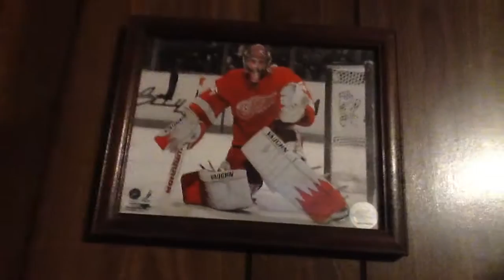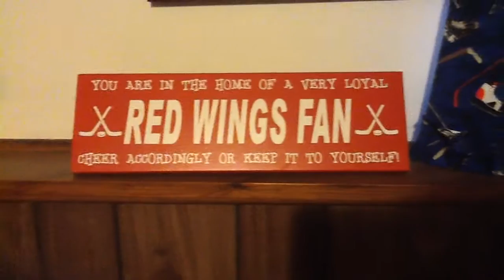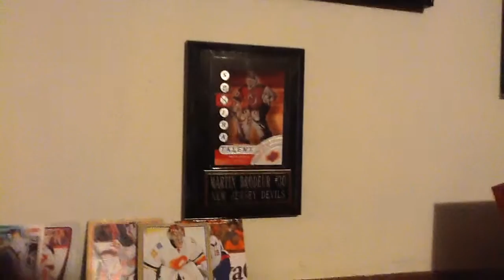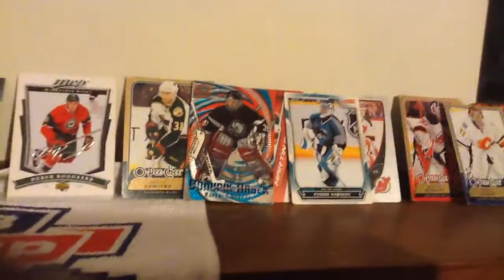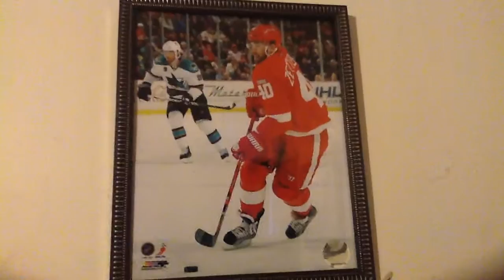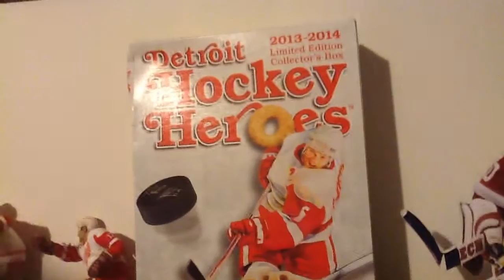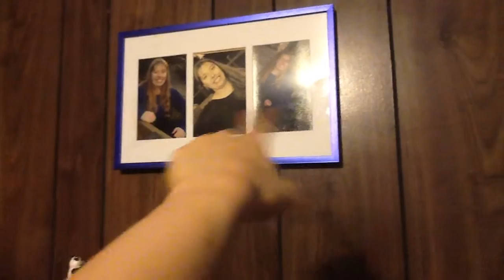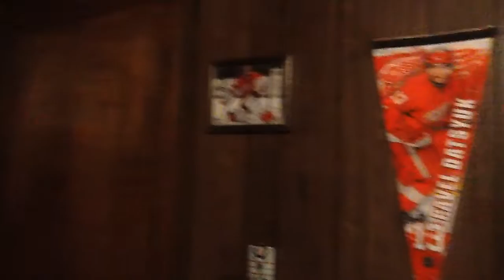my hockey room tour.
Hi its kayla again. this is a tour of my hockey bedroom.